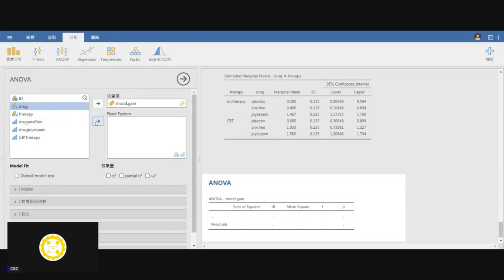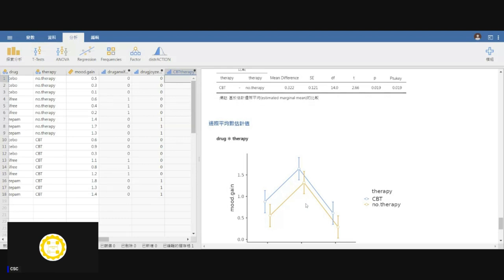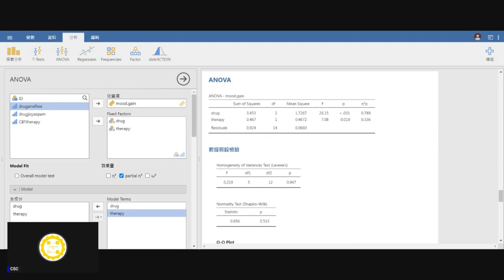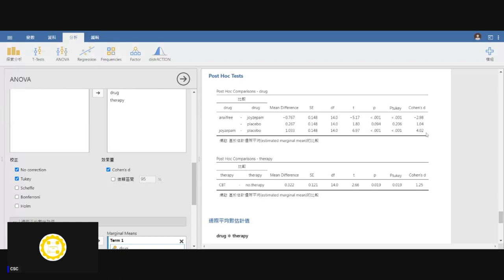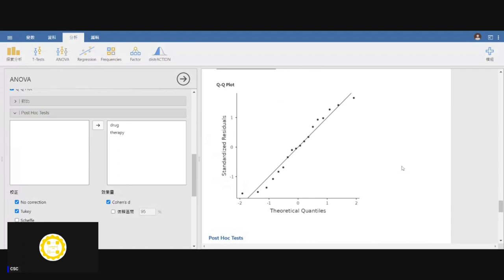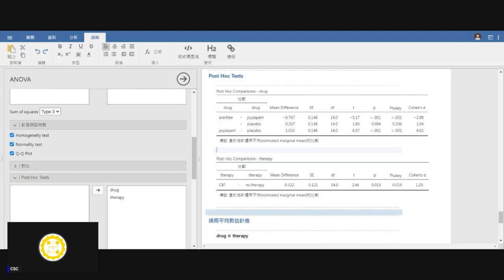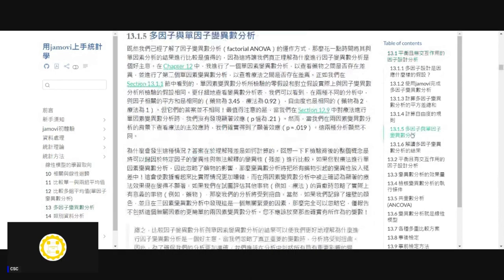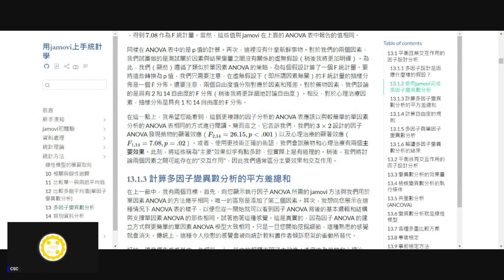[錄影]用jamovi上手統計學 ~ 13 多因子變異數分析 part 3 獨立樣本未納入交互作用 ANOVA模組重製